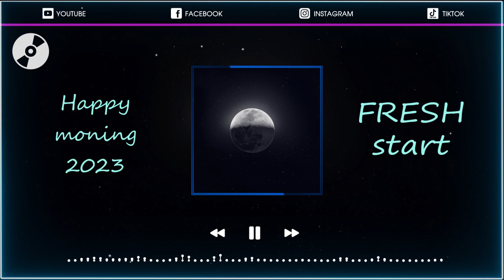Anni Music - Album (Bright Star - Sherman) - Right Now